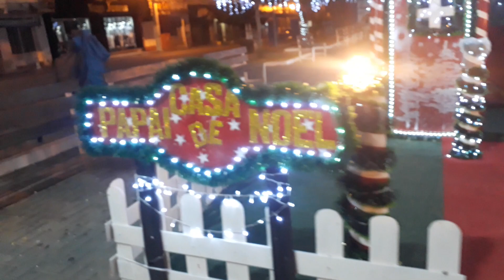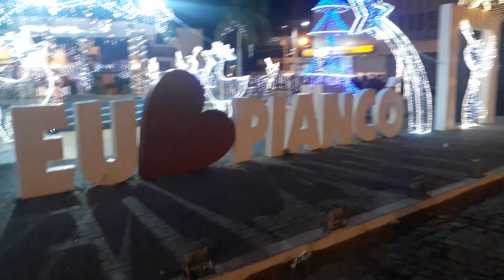Novo Modelo de Decoração de Natal 2022/Christmas Decorations 2022 🎄 Christmas Decorations Ideas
Olá, convido Você a passar nesse Vídeo e veja são bonita essa decoração de Natal . São muitas coisas pra você vê!!! Decoração e  organização dos objetos. A guirlanda de Natal representa as boas-vindas para as pessoas que vão te visitar nessa época do ano, por isso, a guirlanda de Natal é comumente usada como enfeite de Natal para porta de entrada.
Presépio. ...
Árvore de Natal. ...
Sinos. ...
Velas.